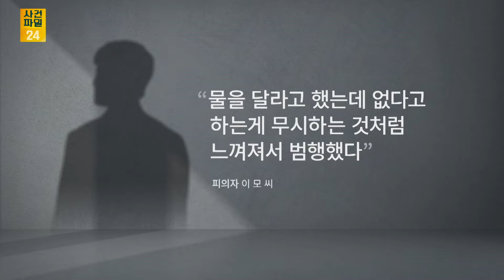[사건파일24] "수차례 찌른 듯"…숭례문 지하보도서 환경미화원 살인…70대 남성 구속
서울 도심에서 청소 중인 환경미화원을 살해한 혐의를 받는 70대 남성 A씨가 4일 구속됐습니다.

서울중앙지법 박병곤 판사는 이날 오후 A씨에 대한 구속 전 피의자심문(영장실질심사)을 연 뒤 “도망할 염려가 있다”며 구속 영장을 발부했다.

경찰에 따르면 A씨는 지난 2일 오전 5시10분쯤 서울 중구 숭례문 인근 지하보도에서 중구 용역 업체 소속 환경미화원인 60대 여성 B씨를 흉기로 찔러 살해한 혐의를 받는다.

📡 월~금 06:50 강스라이팅 (유튜브)
📡 월~금 07:30 뉴스퍼레이드
📡 월        08:40 네트워크 매거진
📡 월~금 09:00 신통방통
📡 월~금 10:20 강펀치 (유튜브)
📡 월~금 13:00 보도본부 핫라인
📡 월~금 14:30 사건파일 24
📡 월~금 17:20 시사쇼 정치다
📡 월~금 21:00 뉴스9
📡 월~목 21:50 윤정호의 뉴스 더 (유튜브)
📡 토~일 14:00 뉴스현장
📡 토~일 17:40 시사쇼 정치다
📡 토~일 19:00 뉴스7